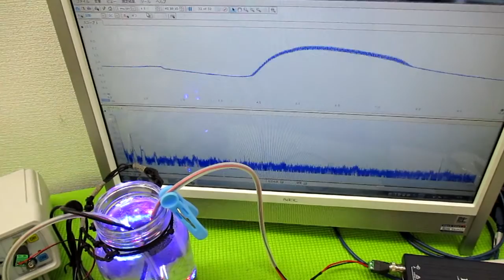複数の超音波発振制御技術